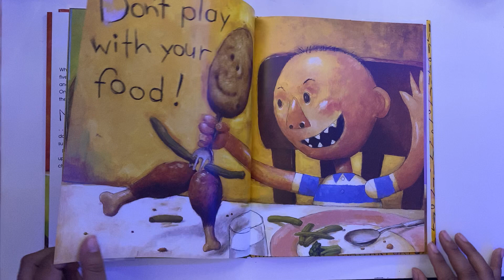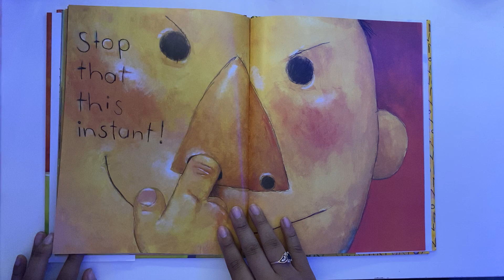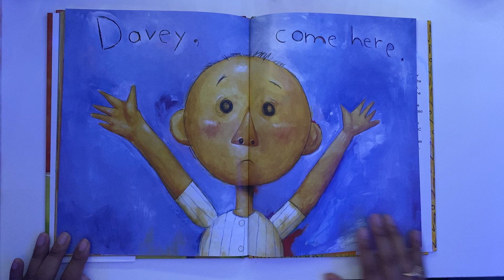No, David! - By David Shannon | Read Aloud Books for Children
No, David! is written an Illustrated by David Shannon.